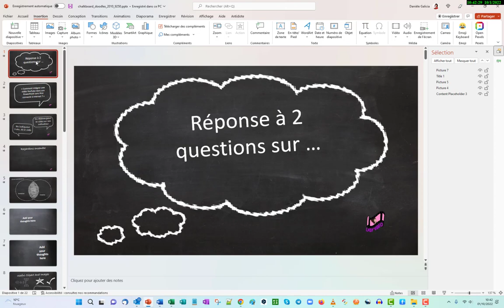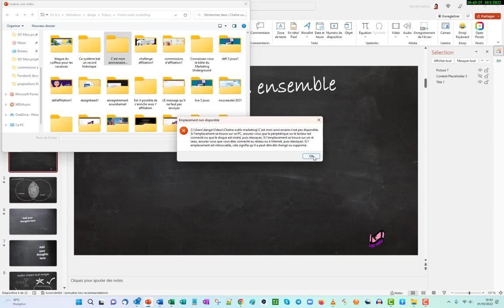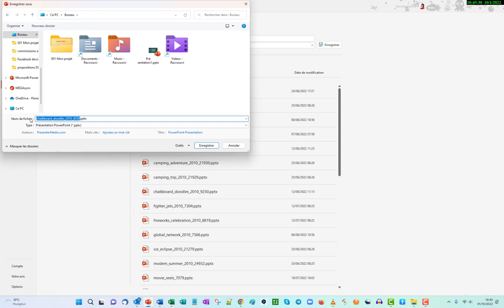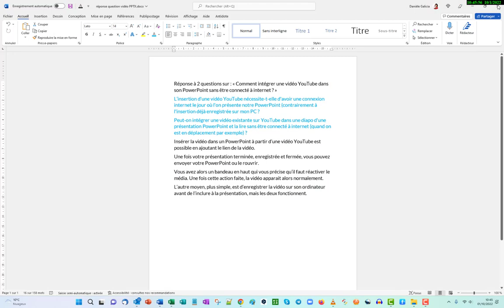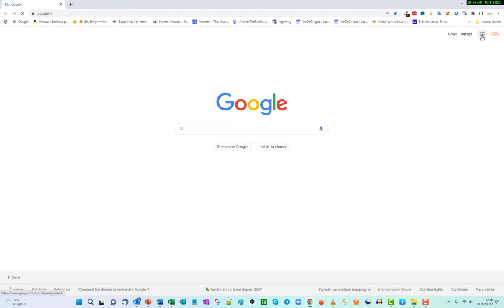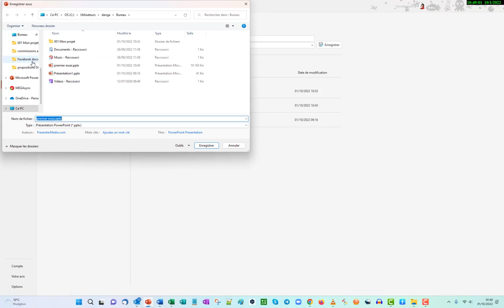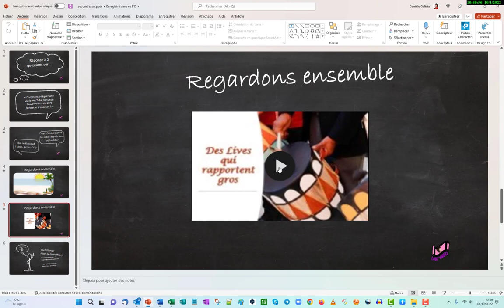Réponse à 2 questions sur « Comment intégrer une vidéo dans PowerPoint sans être connecté ? »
Voici les 2 questions:
- L’insertion d'une vidéo YouTube nécessite-t-elle d'avoir une connexion internet le jour où l'on présente notre PowerPoint (contrairement à l'insertion déjà enregistrée sur mon PC ?
- Peut-on intégrer une vidéo existante sur YouTube dans une diapo d'une présentation PowerPoint et la lire sans être connecté à internet (quand on est en déplacement par exemple) ?